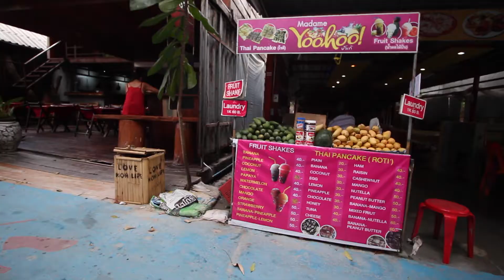KOH LIPE DAY 1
KOH LIPE DAY 1 - Thailand Vlog - Vlog 037
the place where we stayed at KOH LIPE

AWESOME DAY AT KOH LIPE

My Equipment:
GoPro HERO4 Black
Canon EOS 700D
Sony DSC-RX100 III